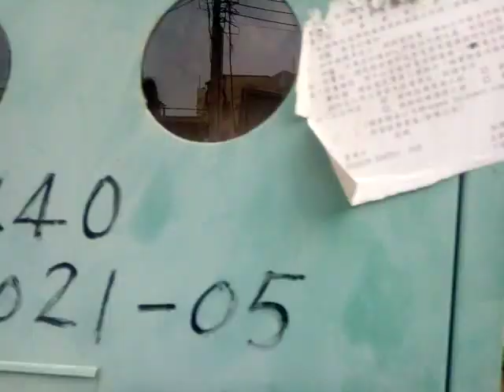VID 20220213#鹽水月津港燈節藝術欣賞之旅影像紀錄 143019